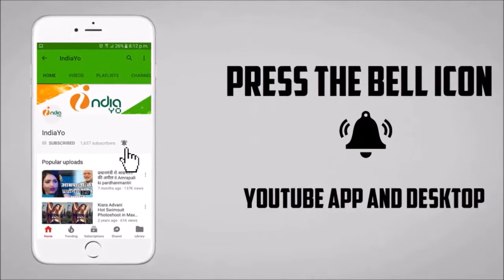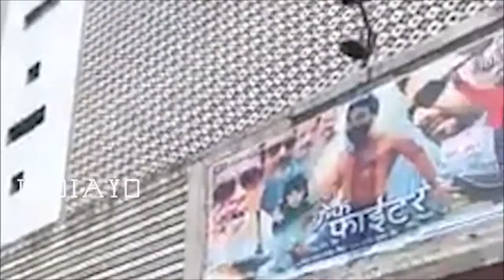Crack Fighter की तीसरे दिन की कमाई | Bhojpuri Box Office Collection - Pawan Singh, Nidhi Jha